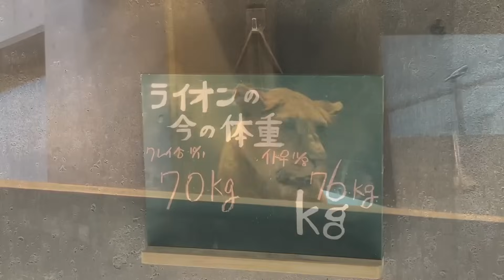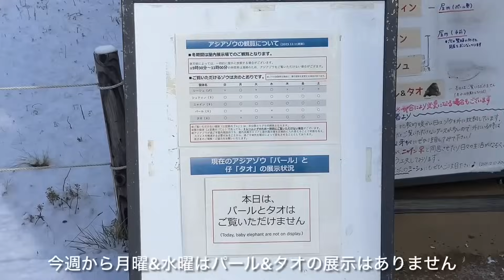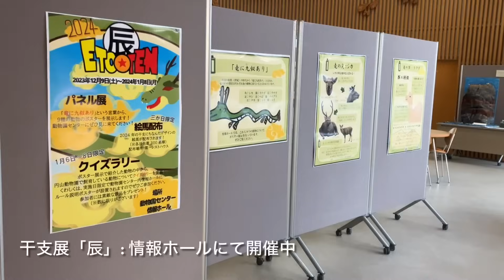20231211:今日の円山動物園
2023年12月11日の札幌市:円山動物園の動物達の様子です。※今週からアジアゾウ:パール&タオ親子の展示は月曜水曜はお休みになります。（冬季期間）※ライオン:クレイ&イト、ブチハイエナ:カミの屋内観覧が可能になりました。※鳥インフルエンザ対策として閉鎖されていた施設が閉鎖解除となりました。※干支展「辰」が動物園センター情報ホールにて開催中です。